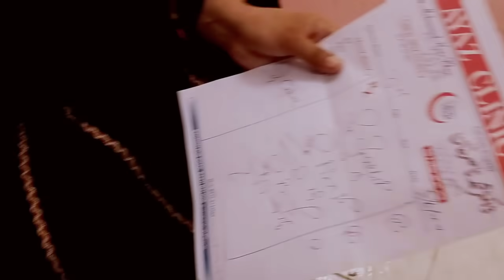Mari Beti Ka liy dua kary 😢